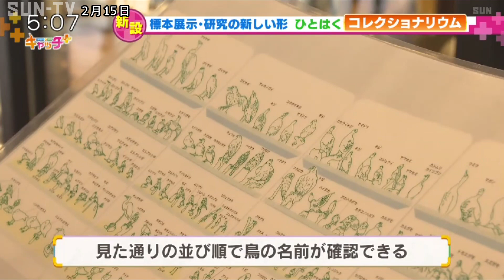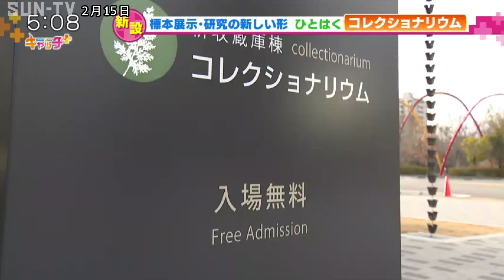”ひとはく”収蔵品の展示棟 「コレクショナリウム」オープン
まちの身近な話題を伝える「まちトピ」のコーナーでは、三田市の県立人と自然の博物館で、通常は非公開の収蔵庫をガラス張りにして見学できるようにした新たな収蔵施設「コレクショナリウム」を紹介する。

©SUN-TV,co.ltd